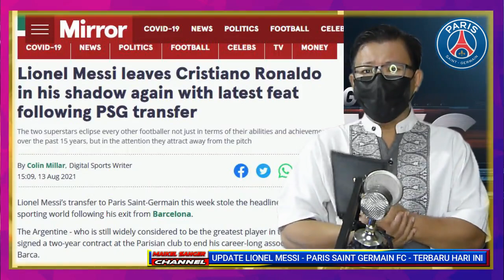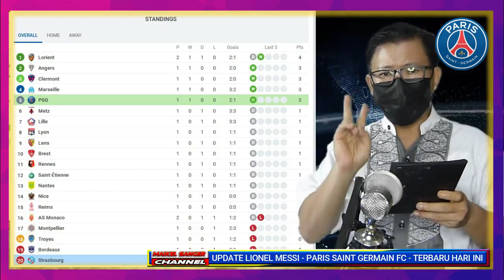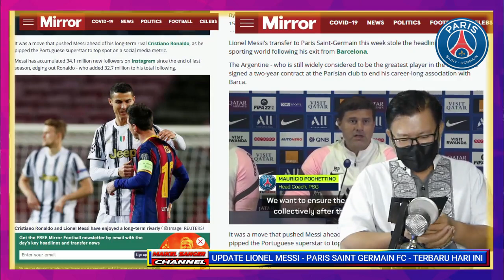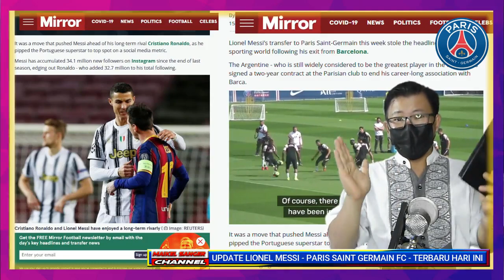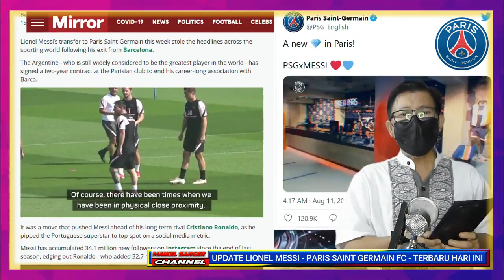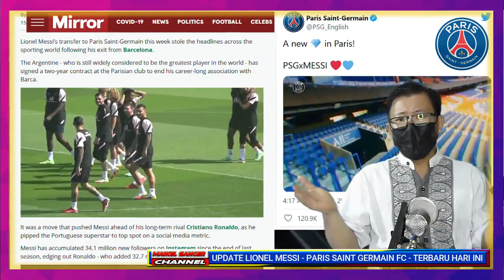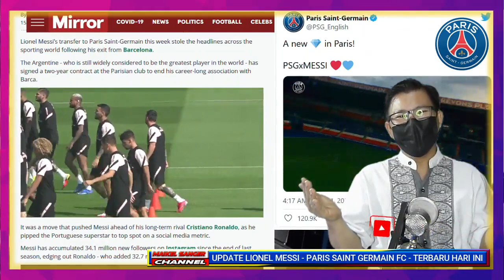😍JELANG PSG VS STRASBOURG MESSI PECAHKAN REKOR RONALDO😱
🔥UPDATE LIONEL MESSI PSD TERBAGU HARI INI🔥